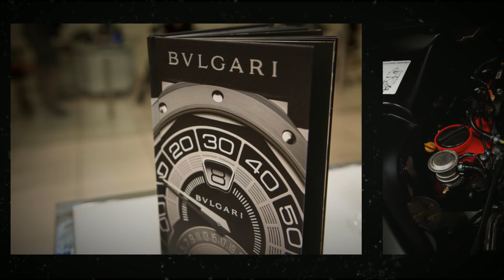Bandiera Jewellers Launch party of the Bulgari Octo - Toronto Corporate Event Photography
Fotowurx was invited to photography a special event for Bandiera Jewellers at the stunning Maserati of  Toronto dealership in prestigious Yorkville. The Bandiera family was there with Bulgari Canada to showcase the Bulgari Octo. Included in the display were Bulgari timepieces from the Daniel Roth and Gerald Genta collections. Along with this stunning collection were prepared dished provided by Peter and Paul. This was a must attend event for the Bulgari watch collector in Toronto.